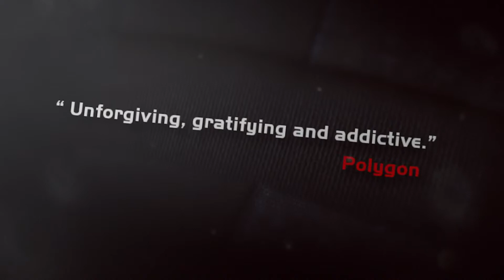Takedown Red Sabre | Launch Trailer